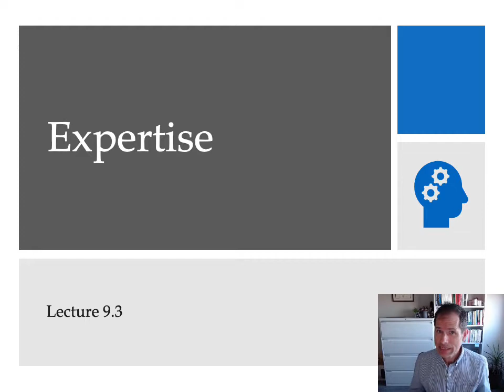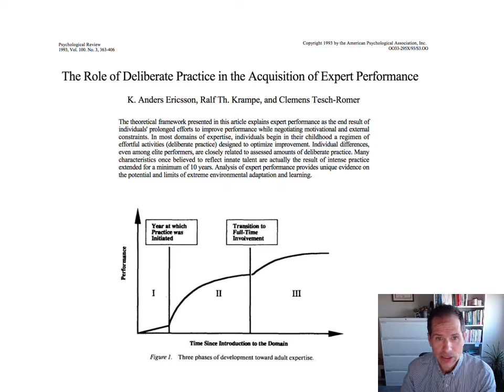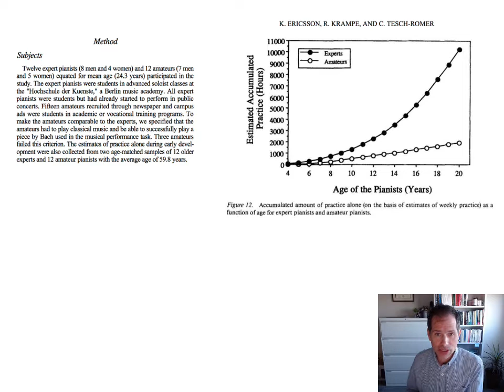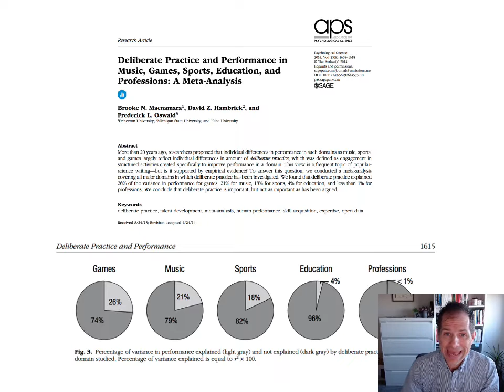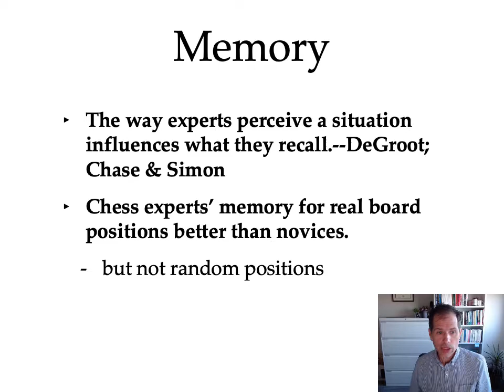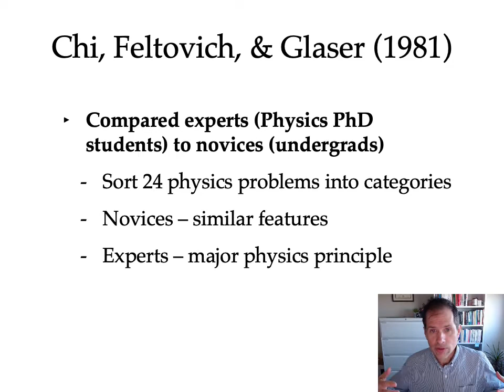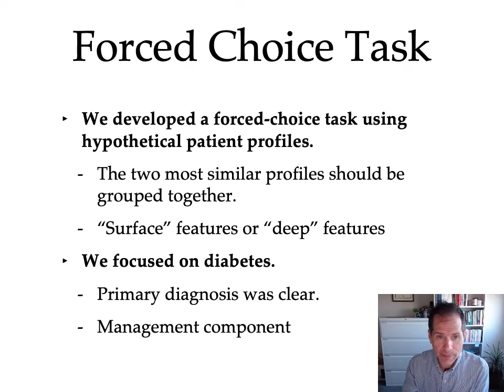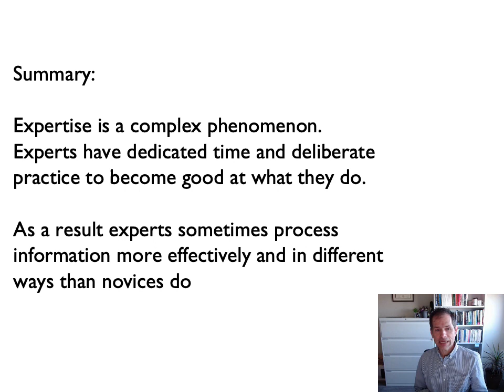Lecture 9.3 Expertise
Lecture 9.3 Expertise. Part of Dr. Minda's course on Cognitive Psychology/Psychol 2135 at Western University.